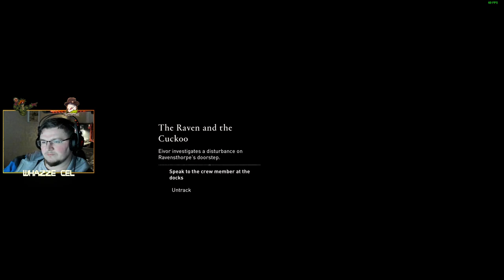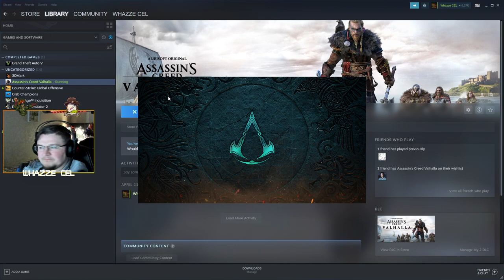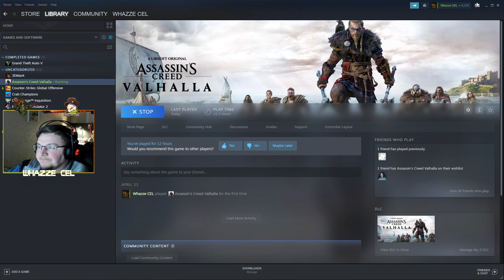Assassin's Creed Valhalla | Part 4 | RAW VOD